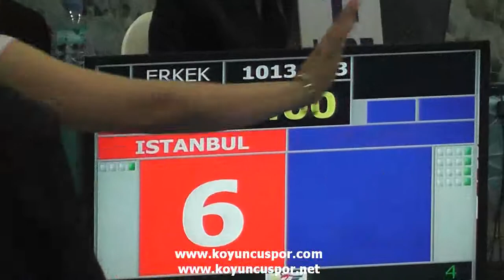1013 51kg Aksaray vs İstanbul (2014 Gencler Turkiye TKD Sampiyonasi)